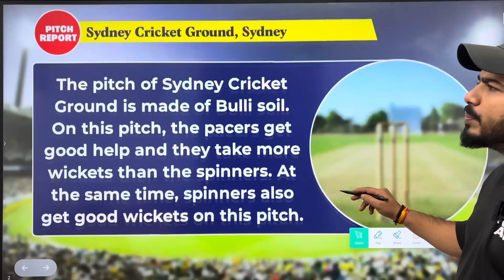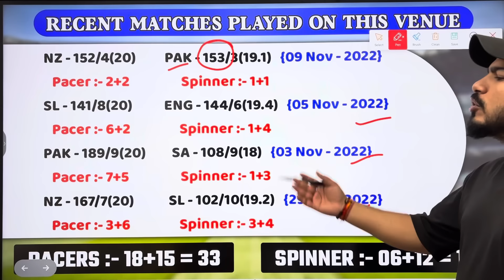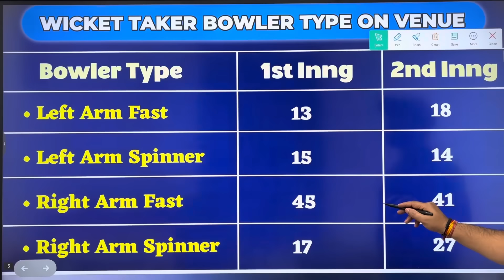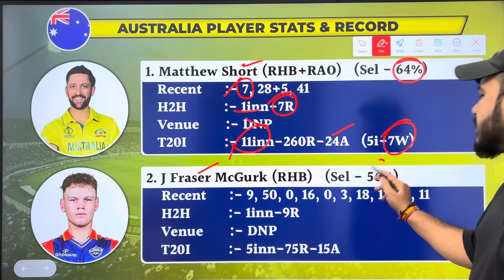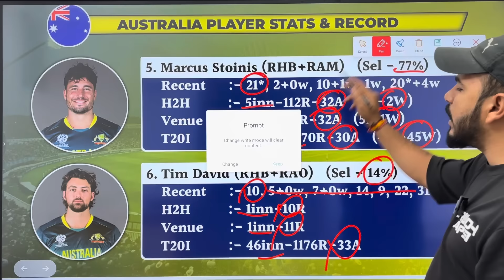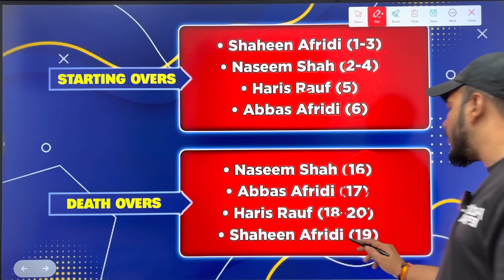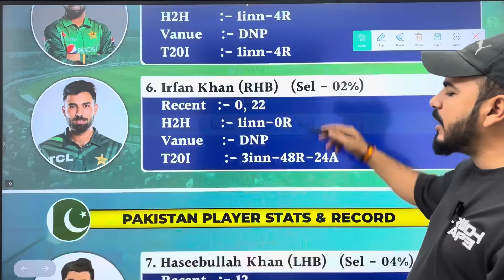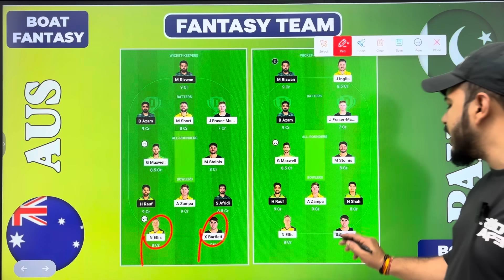AUS vs PAK 2nd T20 Dream11 Prediction ! Australia vs Pakistan Dream11 Team ! AUS vs PAK Dream11 Team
Topic Cover:-

Aus vs pak dream11 Prediction
aus vs pak grand league team
aus vs pak dream11 prediction today match pak vs aus dream11 prediction
today aus vs pak dream11 players stats australia vs pakistan match prediction
aus vs pak pitch report
fantasy cricket guru
aus vs pak dream team
pak vs aus dream11
aus vs pak dream11 prediction today
aus vs pak dream11 team
pak vs aus dream11 team prediction
aus vs pak dream11
pak vs aus dream11 team
australia vs pakistan today match dream11 prediction highlights scorecard live
aus vs pak dream11 aus vs pak dream11 prediction today match
aus vs pak dream11 team today
australia vs pakistan dream11 prediction cric11forecast
aus vs pak dream11 team prediction
aus vs pak player stats
aus vs pak fantasy cricket team
australia vs pakistan odi dream11 team, dream11 prediction
australia vs pakistan dream11 prediction today
pak vs aus
australia vs pakistan dream11 team prediction
pak vs aus dream11 team today match australia vs pakistan dream11 team
aus vs pak playing11
aus vs pak today match dream11 prediction addaguru
pakistan vs australia dream11 team prediction
grand league team
pakistan vs australia dream11
dream11 team today
australia vs pakistan today match prediction dream11 team
pak vs aus dream11 today
pak vs sl dream11 prediction
aus vs pak match preview
australia vs pakistan dream11
pak vs aus team for dream11
australia vs pakistan prediction
aus vs pak pich report
aus va pak team today
pak vs aus match prediction
dream 11 team of today match
anurag dwivedi
aus vs pak dream11 prediction today match Australia vs Pakistan 2nd T20 Match Prediction
Australia vs Pakistan Dream11 Prediction AUS vs PAK Dream11 Team Prediction Pakistan vs Australia Dream11 Team Prediction
PAK vs AUS dream11 prediction of today match
Australia vs Pakistan Today Match Prediction Australia vs Pakistan Match Pitch Report Australia vs Pakistan 2nd T20 Dream11 Team Today
Pak vs Aus Dream11 Prediction
australia vs pakistan Dream11 Prediction australia vs pakistan Dream11 Team
australia vs pakistan 2nd Match
Australia vs Pakistan
Pakistan vs Australia Dream11 Team
aus vs pak t20 dream11 prediction
pak vs aus t20 dream11 prediction
aus vs pak t20 dream11 team today grand league
australia vs pakistan t20 prediction
australia vs pakistan 2nd t20 match
australia vs pakistan 2nd t20 dream11 prediction
australia vs pakistan 2nd t20 2024
pakistan vs australia 2nd t20 dream11 pakistan vs australia t20 prediction